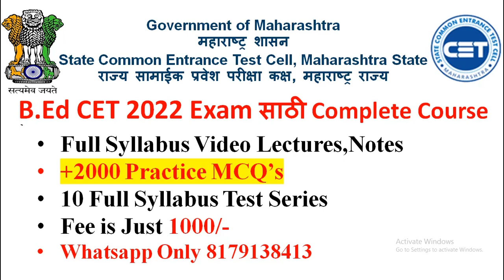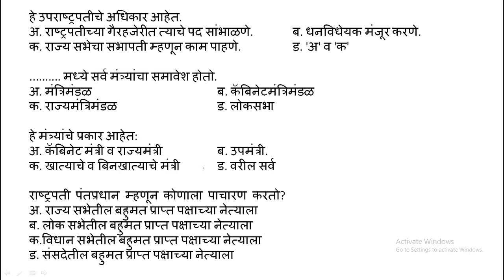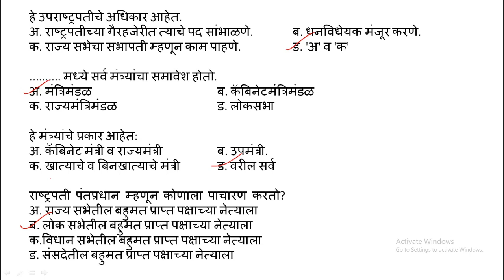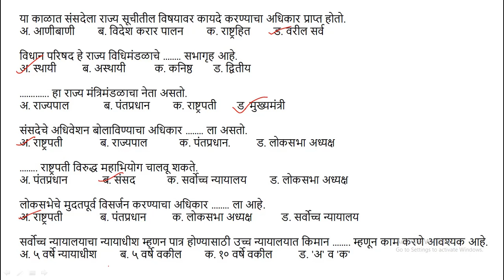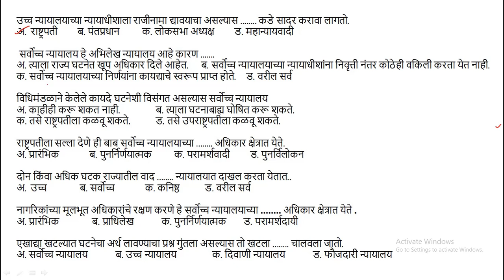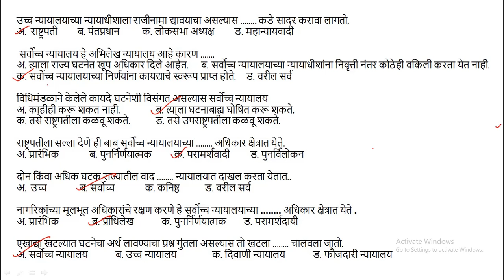बी.एड प्रवेश परीक्षा |राज्यशास्त्र व नागरीकशास्त्र |Most Asked 50+MCQ's|B.Ed CET Preparation 2022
Hello Everyone , In this video we discussed 50+Most asked MCQ's for B. Ed Cet.
we finished our 5th unit of Bed cet, That is Politics and civics. In Previse Lecture We Have deeply study about Teaching Aptitude and Mental Ability Test, Indian History (Ancient India, Medieval India and also Studied by सामाजिक प्रबोधन, क्रांतिकारी आंदोलने, राष्ट्रीय सभा, गांधी युग, ब्रिटिशकालीन कायदे, भारतीय संस्थानांचे विलीनीकरण),Geography.
We started our new Batch for BED CET 2022 Preparation